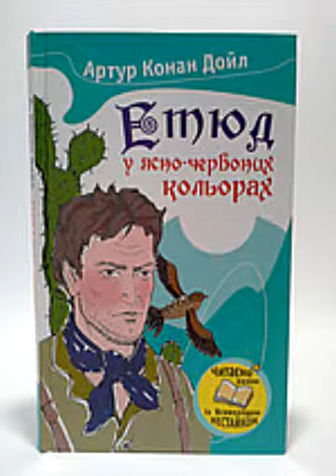Конан А Дойл Етюд в ясно червоних кольорах Частина 2 Розділ 3